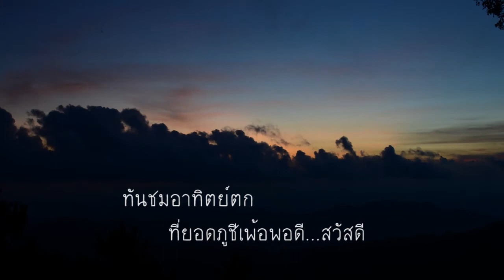[VLOG] Sea Trip | ทริปขับรถเที่ยว กรุงเทพ - เชียงใหม่ - แม่ฮ่องสอน - ขุนยวม - ปาย กางเต๊น นอนดอย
ทริปขับรถเที่ยว กรุงเทพ - เชียงใหม่ - แม่ฮ่องสอน - ขุนยวม - ปาย กางเต๊น นอนดอย